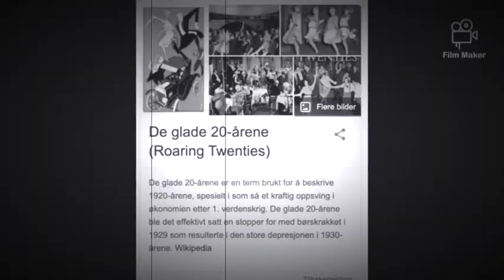Gypsy Jazzskolefilm * Djangofestival ´22 * historiedokumentar av/med Sandra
Sandra Søntvedt Dunderovic januar 2022,
skoleoppgave Mæla Ungdomskole, Skien.